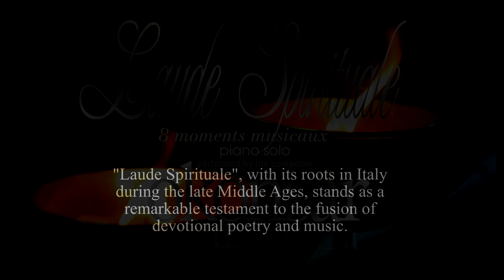"Laude Spirituale" Eight Musical Moments for the Solo Piano: N:I The Ache Of Longing